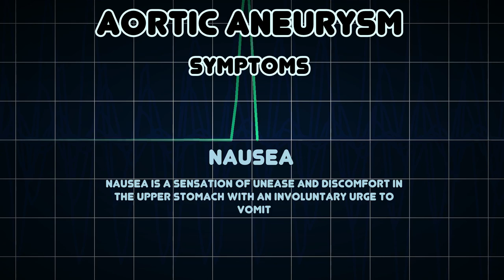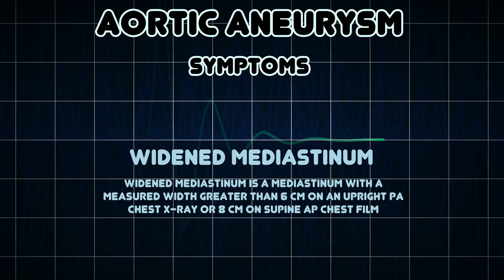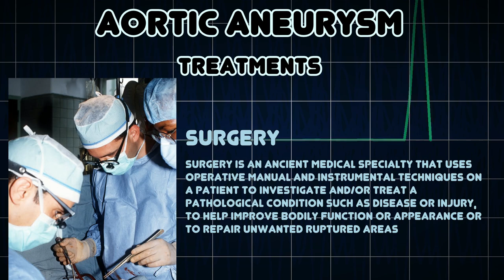Aortic aneurysm (Medical Condition)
Symptoms, risk factors and treatments of Aortic aneurysm (Medical Condition)

An aortic aneurysm is a general term for an enlargement of the aorta to greater than 1